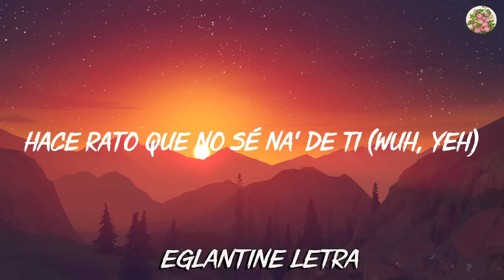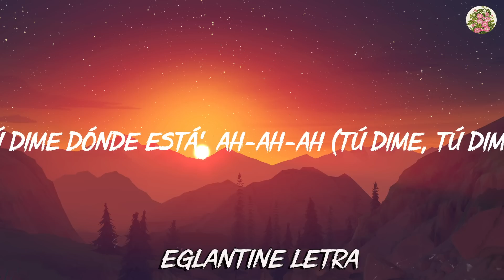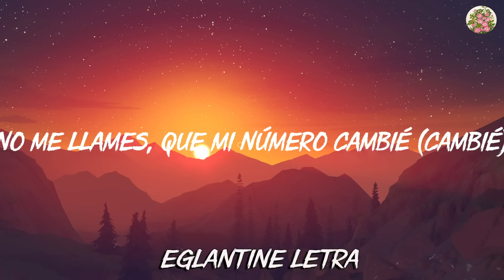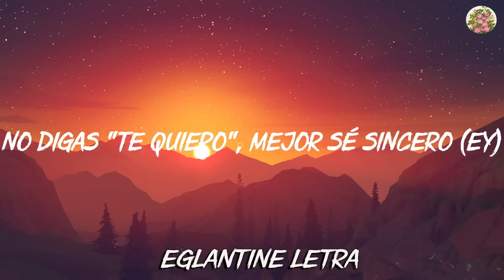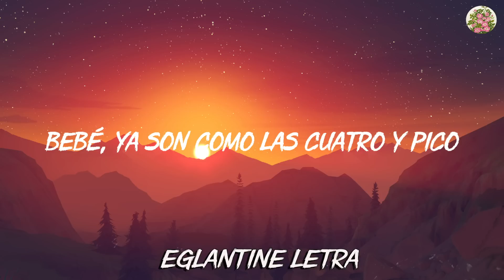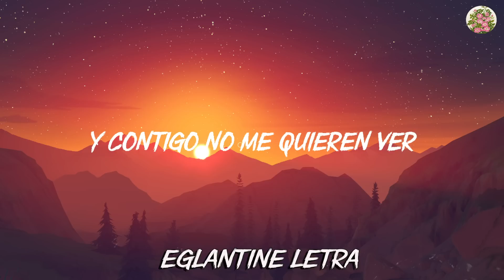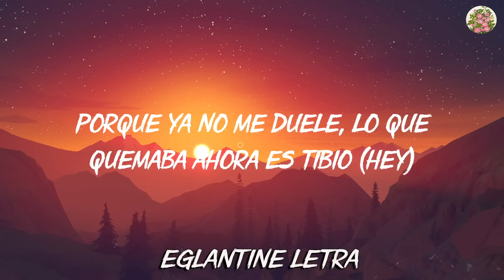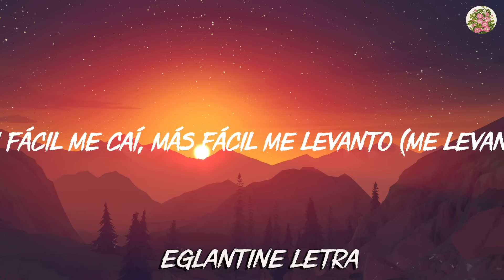🎵KAROL G - PROVENZA | Becky G & KAROL G ╸MAMIII, Anuel AA, KAROL G - Secreto (Mix Letra)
Anuel AA, KAROL G - Secreto
KAROL G - EL BARCO

Letra/Lyrics : 🎵KAROL G - PROVENZA | Becky G & KAROL G ╸MAMIII, Anuel AA, KAROL G - Secreto (Mix Letra)